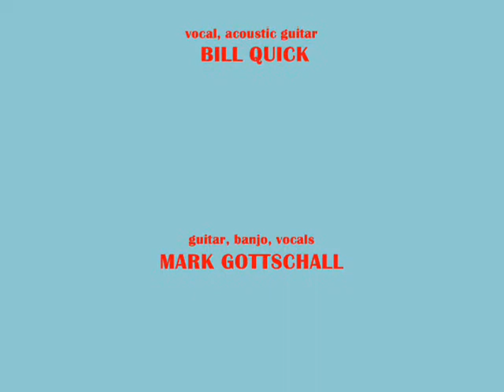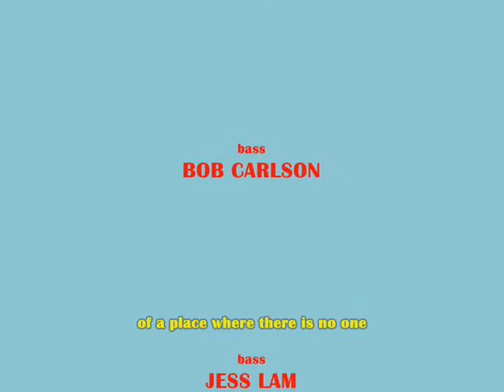Bill Quick - Take Me Away - 1972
Bill Quick! One of my favorites singers songwriters...i know...one album...but...the road...
You can search for more Bill's songs in my channel(4 songs)